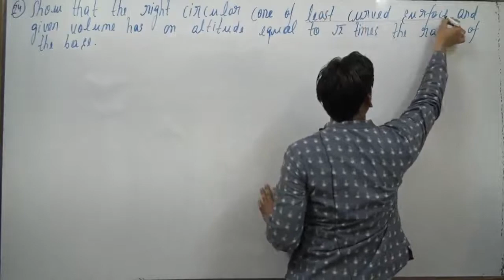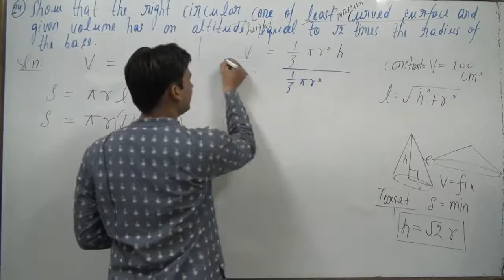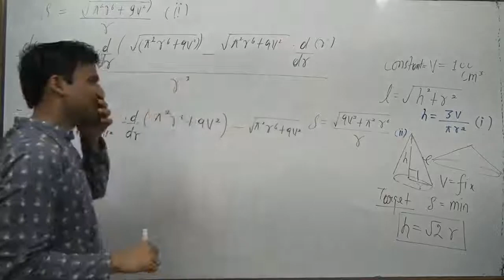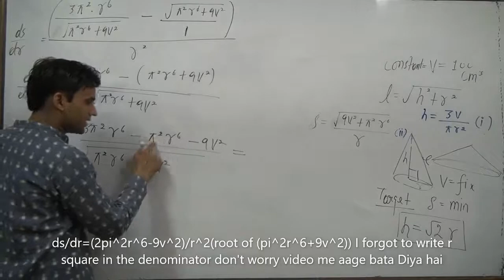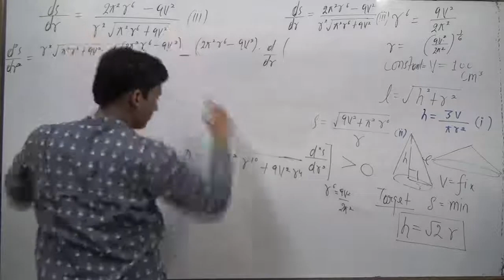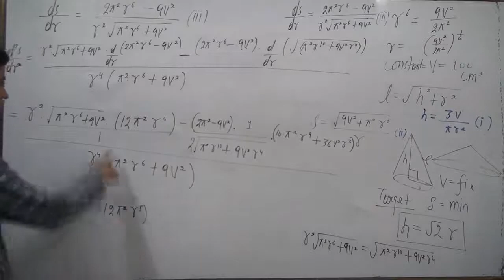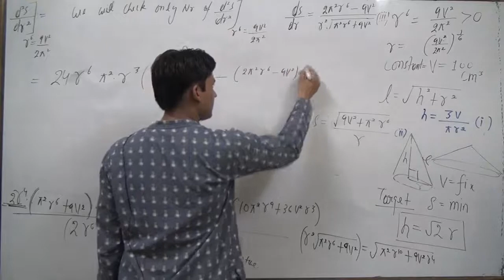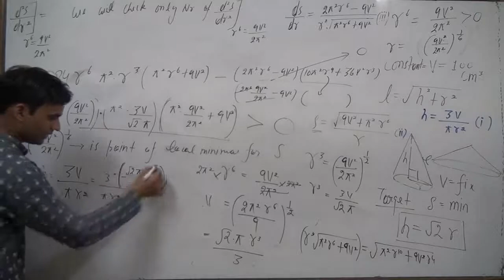Show that the right circular cone of least curved surface and given volume has an altitude equal to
Show that the right circular cone of least curved surface and given volume has an altitude equal to √2 time the radius of the base.